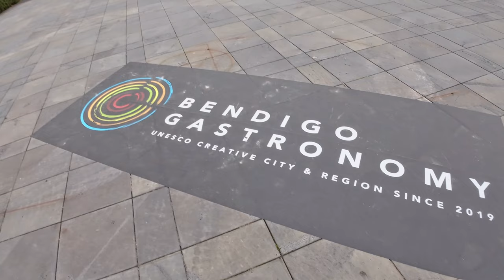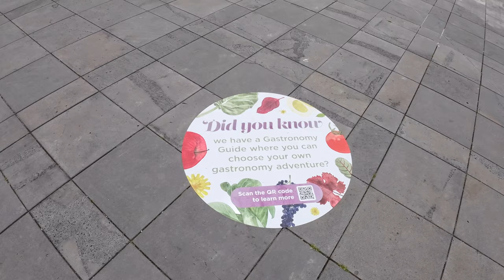Bendigo เทศกาลทิวลิป เริ่มขึ้นแล้ว Rosaline Park and Best pie in city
กดลิ๊งคตรงนี้เพื่อติดตามพวกเรา

ติดต่อพวกเราผ่านทาง